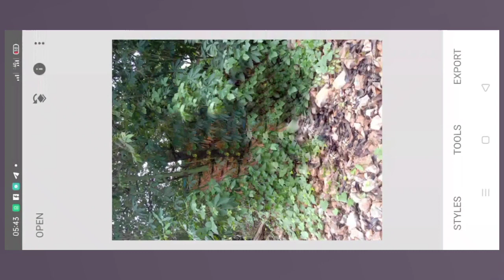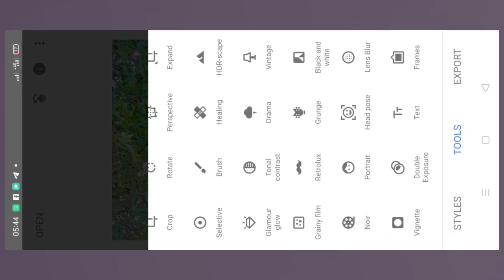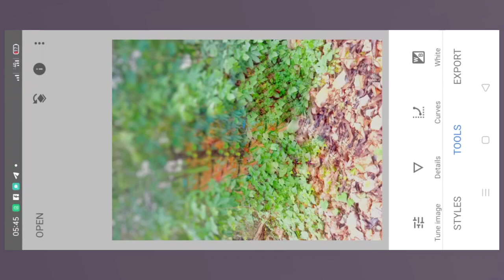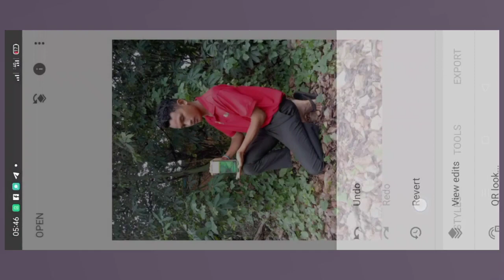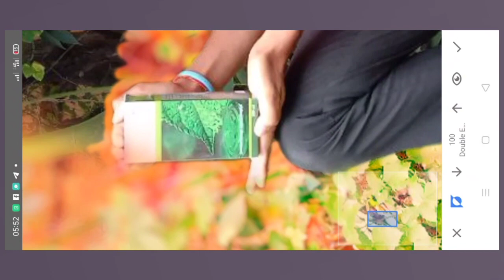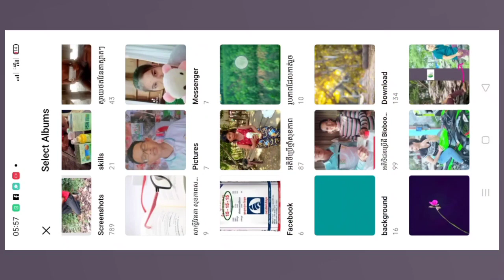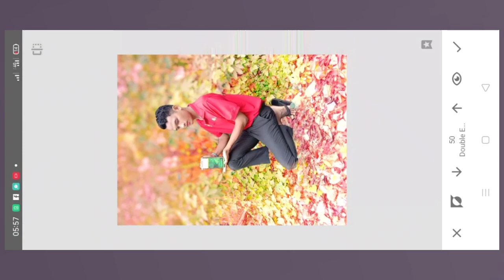how to edit photos background red in snapseed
well come to my channel Skills 13k view.how to edit photos background red in snapseed